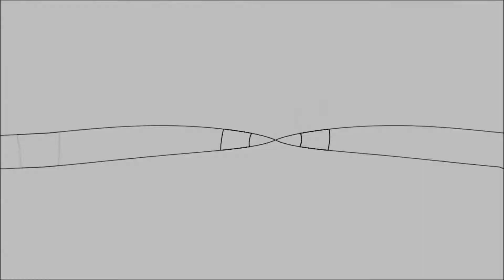Blurry Line MV /// Tyler Joseph [Dedicated to Blu]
(WARNING, DESCRIPTION IS "MESSY") &

Sorry I have not been posting for a while guys! My birthday was about two weeks ago around thanksgiving so I was with my family up north. This is what I came up with on my third time trying to edit with SVP14 (Thx Mousey) so that is why there are no lyrics. I chose the song Blurry Line because it is just so meaningful if you listen to the lyrics closely, and it just happens to be one of my favorite songs. I will be trying to make better videos from now on so hang with me as I learn! Hope to see ya'll next week, bye bears!